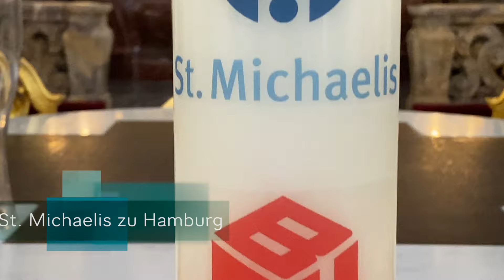Workers' Memorial Day 2024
Am 28. April fand der diesjährige Workers'  Memorial Day in der Hauptkirche St. Michaelis in Hamburg statt. Schwerpunkt waren das Arbeiten bei großer Hitze und die Schäden, welche die Sonne beim Arbeiten im Freien verursachen kann.

Eindrücke findet Ihr im Video. Danke an @olafdamerow1298 für die Bereitstellung.